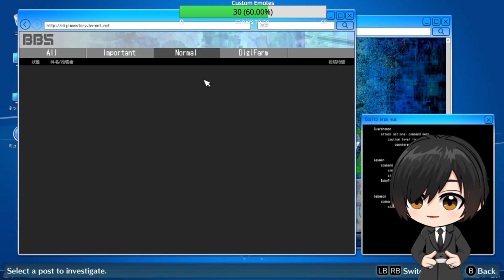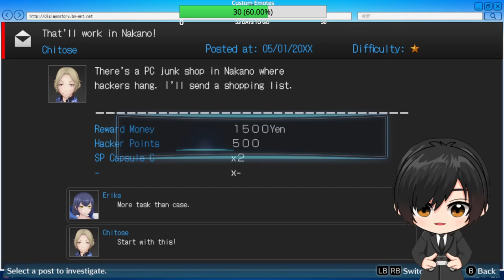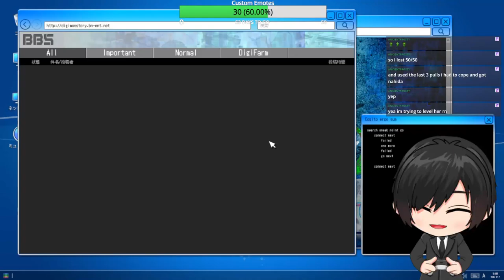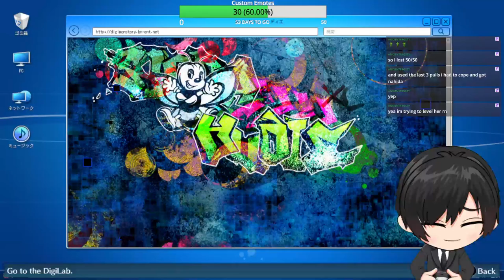Day 2 of Hacking into the Digital World